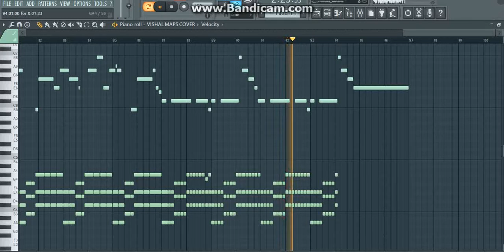MAROON 5 MAPS FL 12 PIANO COVER (Bouncy Fast Mode)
Hello People this my next Piano Cover of song Maps by M5.
Check it out and comment your review. :D